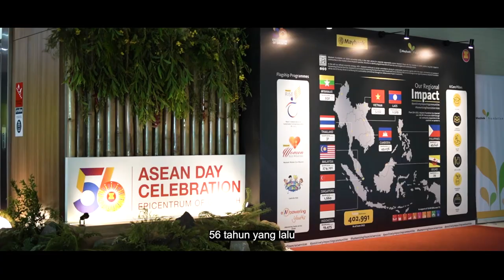Selamat Ulang Tahun ke-56, ASEAN!